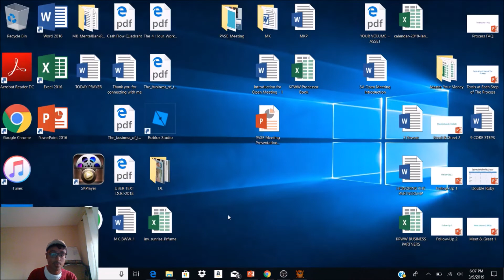CHICA LOVES PIZZA | Five Nights at Freddy's (Part 2)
Surprise, Surprise, Everyone my name is abid680513 and welcome to Five Nights at Freddy's Gameplay Part 2 so today we're gonna take down nights 3 and 4 and also night 3 is kinda difficult with chica's mechanic because I didn't see her in the doors and that's a bug so enjoy this gameplay and please subscribe.